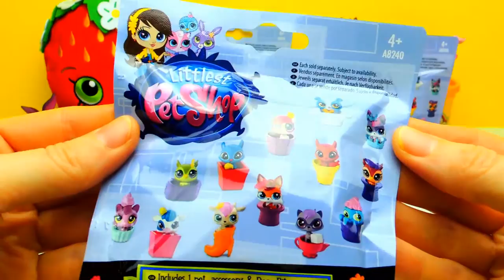Unboxing Littlest Pet Shop Blind Bags with strawberry kiss from shopkins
You will find many different types of entertaining and funny videos on our channel. To unbox different surprise eggs and blind bags is also an important part of us.

Let us know if you want to see a particular surprise egg or blind bag. We look forward to hearing from you.

… to play the “hide and seek game” with figures by using slime, foam, sand, play-doh, orbeez and lots more!